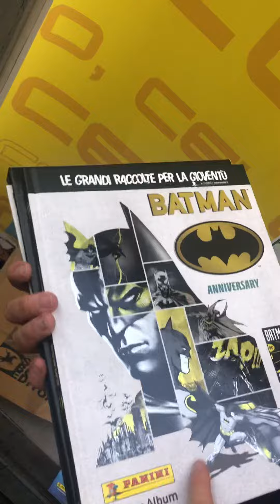80 anni di Batman con le figurine Panini a LuccaComics2019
Panini festeggia gli 80 dell’uomo pipistrello con un album di figurine speciali e incredibilmente tiene teste alle vendite dell’altro festeggiato speciale ovvero Paperino e i suoi 85 anni! batman luccacomics2019 luccacomics @figurinepanini @antonioallegraofficial